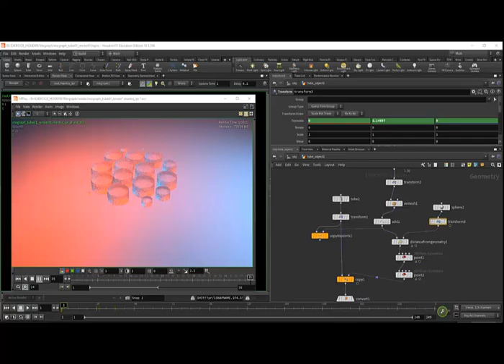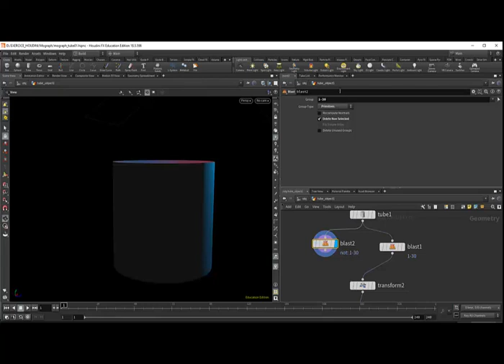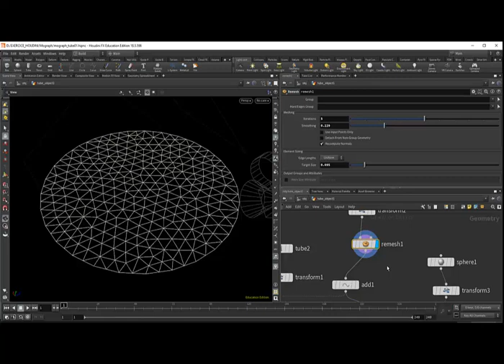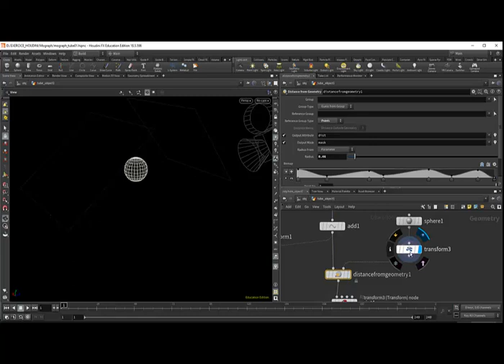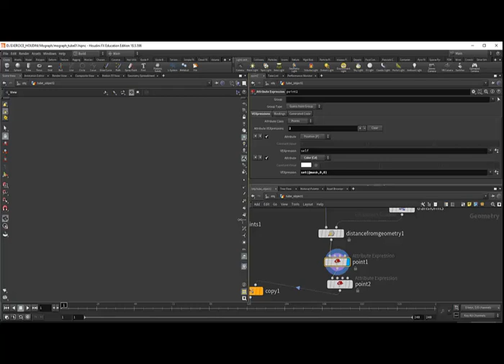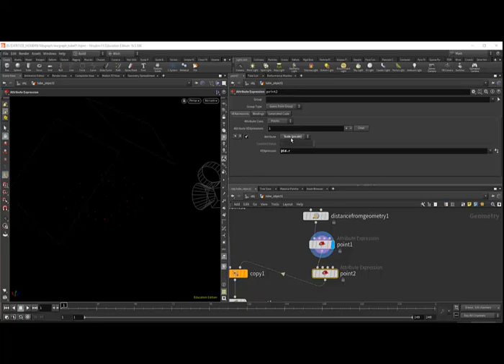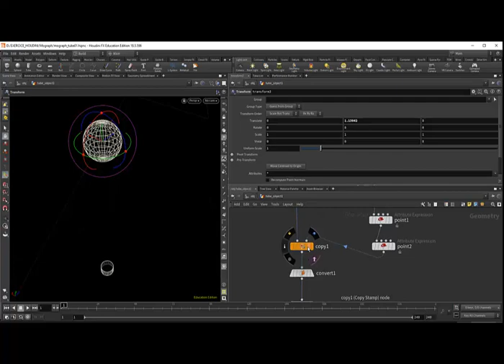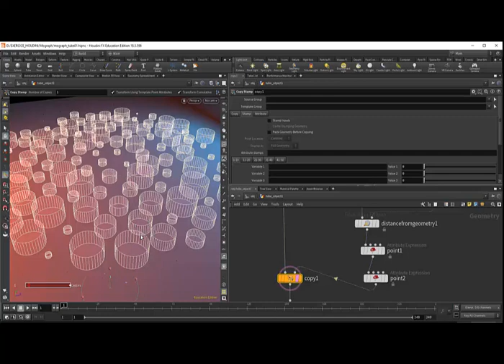Tuto du Jeudi : Agitez les tubes ! Avec Houdini - Mograph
Dans ce tuto du jeudi, nous allons être sur Houdini avec la transformation de formes simples qui vont changer de taille en fonction des paramètres et attributs que l'on va rentrer dans le logiciel pour obtenir le visuel final. Houdini est vraiment intéressant pour travailler sur ces visuels de motion design, car il est capable de paramétrer les formes (points, courbes...) pour leur donner certaines valeurs et les transformer de manière automatique !